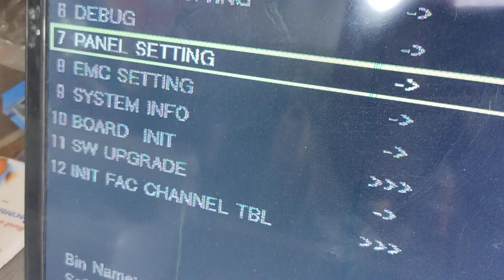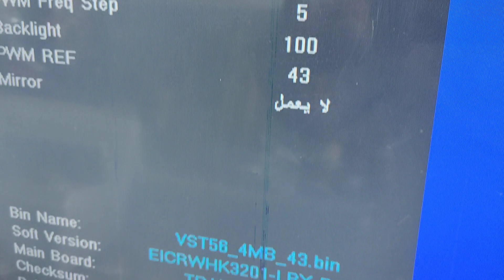تعديل صورة نكتف في شاشة الوادي